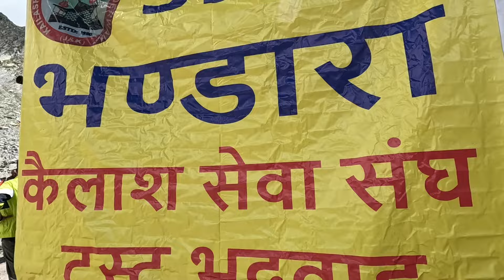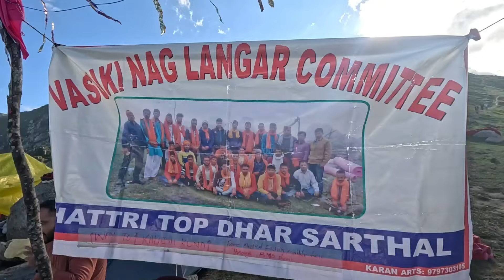kailash yatra part6 | Ghar vapsi